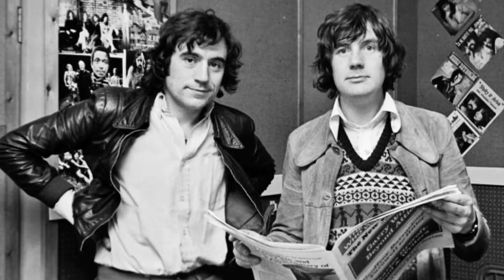Rest In Peace Terry Jones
Yeah I know I haven’t uploaded in ages but I might start again but idk. 15 isn’t going well for me. Yeah that’s right I’m 15 now.